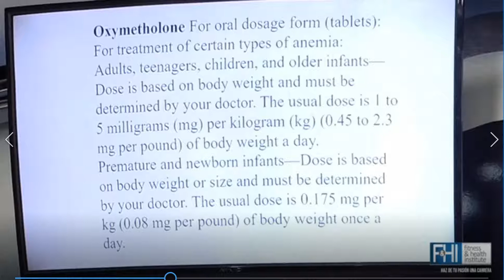Anadrol Oxymetholone Oxymetolona anapolom